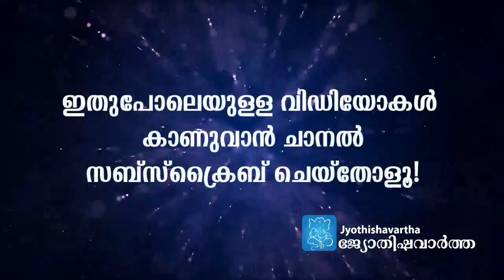ഗുരുവായൂരപ്പന്‍ ഇന്ന് ഗുണ്ടപ്പന്‍ ചെക്കനായപ്പോള്‍